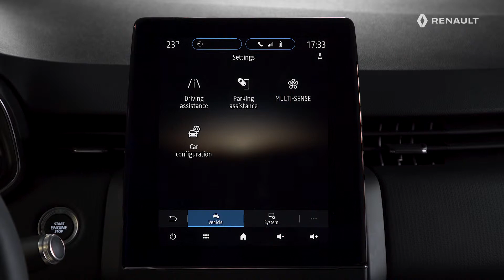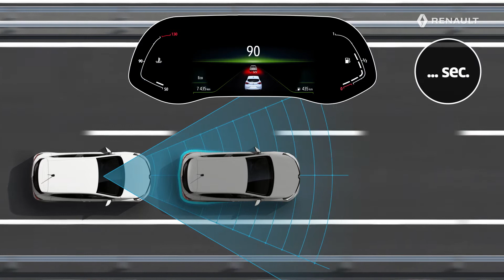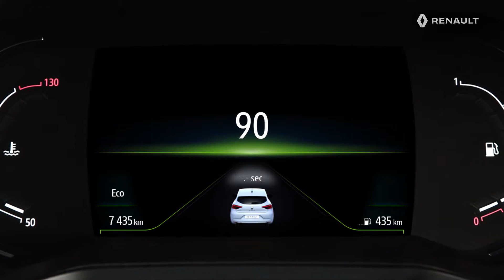VYUŽÍVÁNÍ UPOZORŇOVÁNÍ NA BEZPEČNOU VZDÁLENOST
RENAULT CLIO (CES)